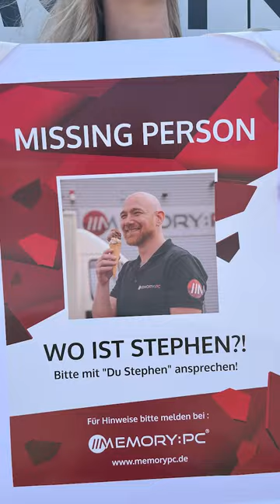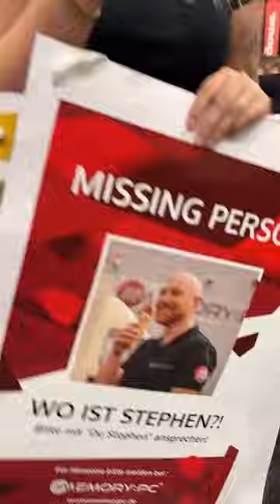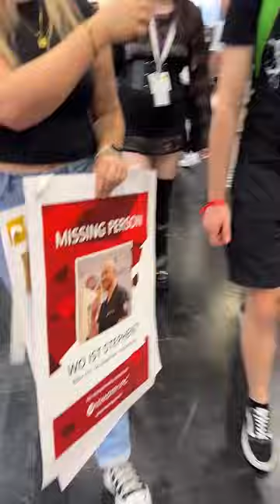Wo ist Stephen?! - Memory PC Gamescom Special 2024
Stephen verloren auf der Gamescom? Nicht mit uns! 😅 Unser Social Media Team, Darlyn und Daniel, hat es geschafft, Stephen direkt am Anfang der Messe zu verlieren. Aber keine Sorge, Gerrit und Clara sind zur Rettung geeilt! 🎁 Schaut euch das Video an und erlebt die spannende Jagd mit!